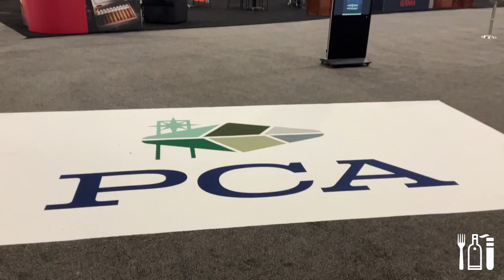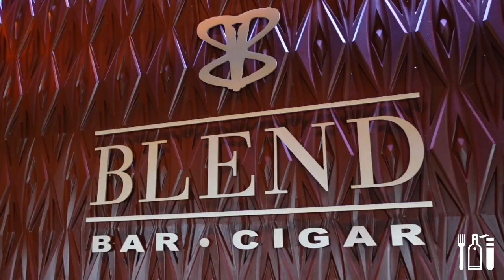Home from the 2023 PCA!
Tony Katz and Fingers Malloy are back from the 2023 Premium Cigar Association Trade Show in Las Vegas, Nevada.

JOIN the Eat Drink Smoke Lounge!
EatDrinkSmokeShow.com

FOLLOW Eat Drink Smoke!